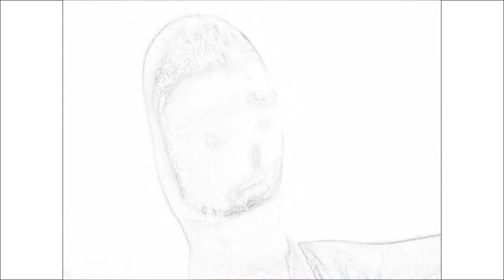tom thumb 4 ( cartoon version )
created by me; vincenzo carrozzino